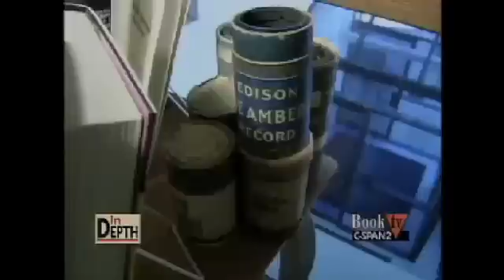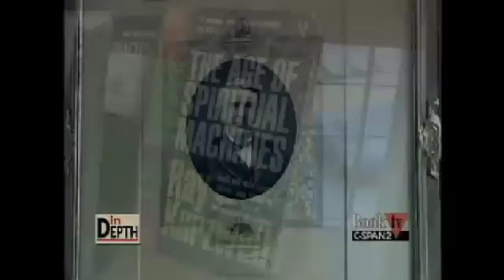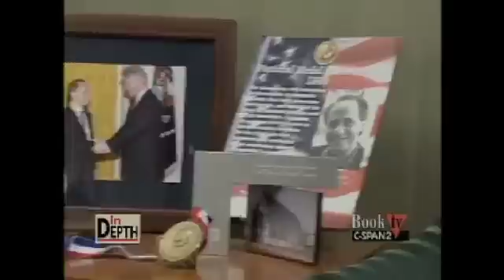Ray Kurzweil inDepth (5of14)